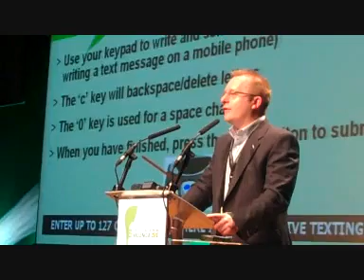Festival of Media 2010 Welcome speech.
Charlie Crowe welcomes delegates to the Festival of Media 2010 in Valencia.